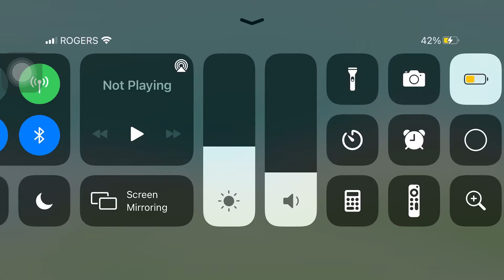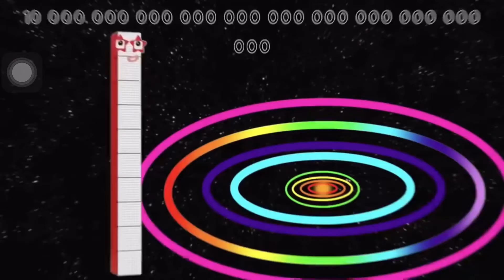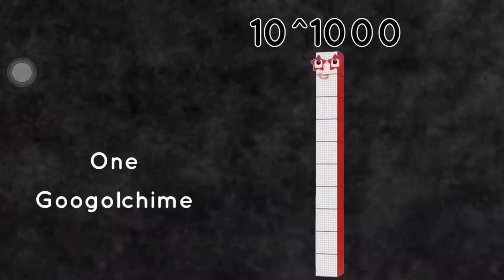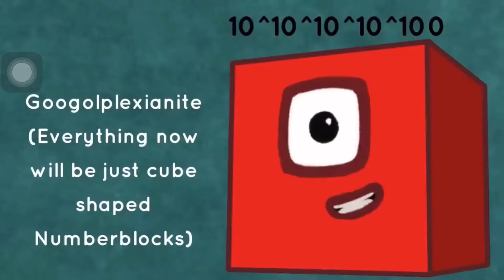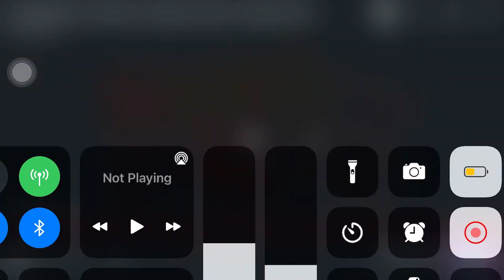Numberblocks 0 to Absolute Infinity but in 4x faster with pitch change. Read Desc.